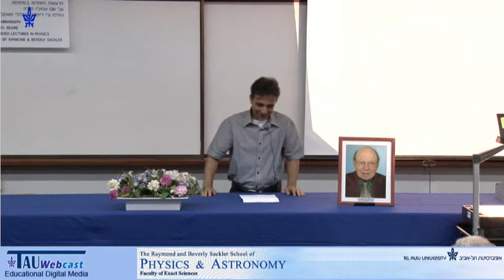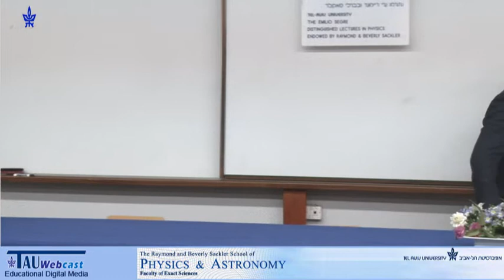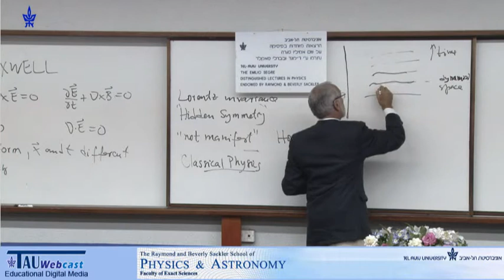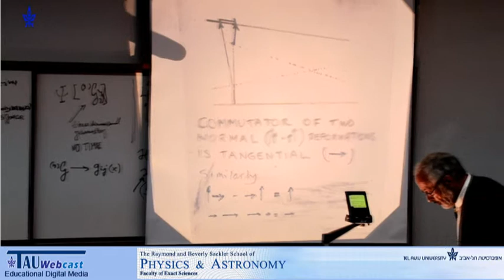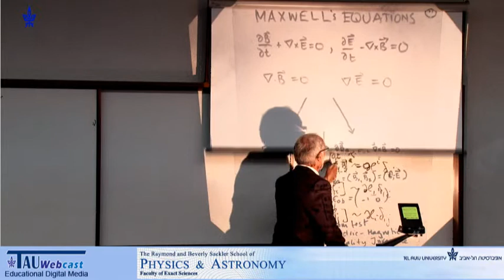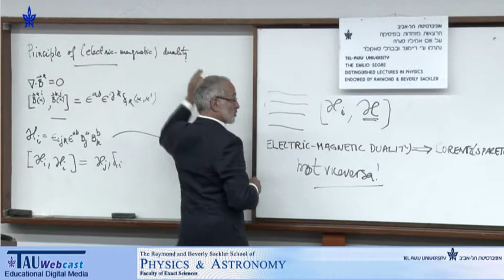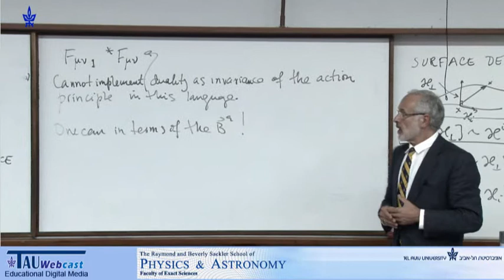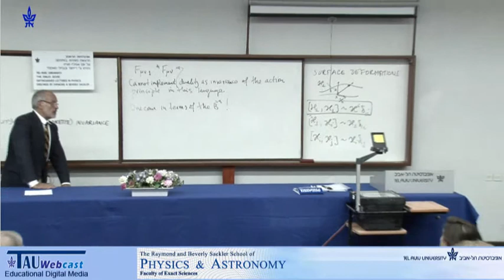The Symmetry between Electricity and Magnetism and the Structure of Space and Time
Speaker: Prof. Claudio Bunster, Centro de Estudios Cientificos, Valdivia, Chile
Colloquium in Memory of Prof. Yuval Ne'eman,
Held at the Tel Aviv University,
19/5/13